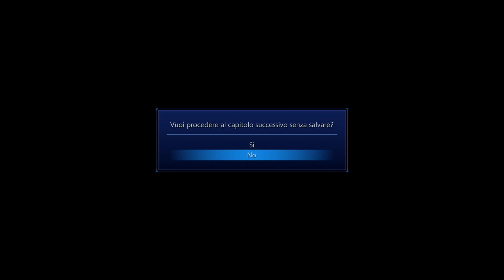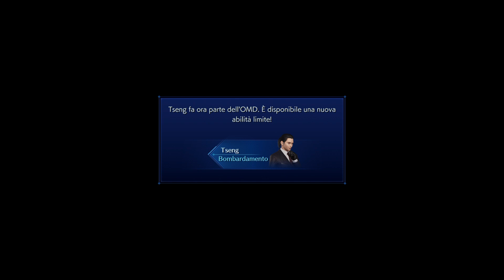Crisis Core Final Fantasy VII Reunion Gameplay ITA Episodio 3 [PS5]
Finalmente si inizia ragazzi/e in compagnia del vostro Diablotex, con questa nuova bellissima serie...Buona Visione :)

TAG XBOXLIVE:DIABLOTEX